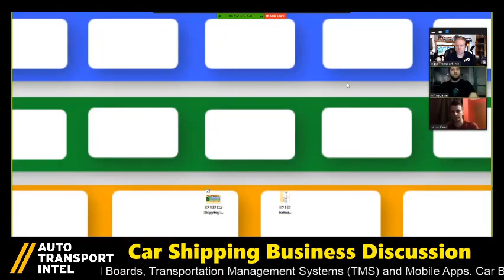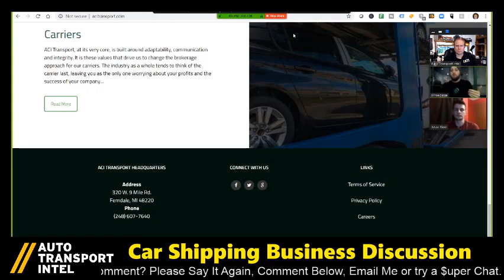Car Shipping Broker - ACI Transport - Talks Leads, Shippers & Carriers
The SHIPPING A CAR process as a FIRST-TIME CAR SHIPPER can be frustrating, and being an AUTO TRANSPORT CARRIER is very hard work. That's why a deeper understanding of the CAR SHIPPING BUSINESS and realizing the true COST OF AUTO TRANSPORT is important for the CAR SHIPPING INDUSTRY as a whole. Please watch this video to think about the meaning of the VALUE OF BETTER AUTO TRANSPORT.

⭐ TOP QUESTIONS IN AUTO TRANSPORT:
"How Much Time?"
"What's It Cost?"
"What Is Happening Now?"

🚨 REPLAY SUMMARY! CLICK ON A BLUE TIME CODE (not available on all mobile devices)

This is a CAR SHIPPING BUSINESS DISCUSSION w/ Aaron and Jesse of ACI Transport.

0:00 LEAD GENERATORS
Go to go Google, type in "Car Shipping", "Auto Transport", "Ship My Vehicle", "How To Ship A Car", (whatever you want), and you'll most likely find the same twenty Google search results for car shipping. WHY? Because usually the same auto transport company landing pages show up now matter what you do, and a good half of those car shipper data nets belong to the same one auto transport lead generator.

So as a first-time car shipper, you fill in your name, ZIP codes, phone number and email address, and little do you know that the same car shipping lead generator will then sell YOUR one auto transport lead to ten or more auto transport broker companies and now your phone is ringing off the hook. You've got twenty car shipping salesman all under-quoting and over-promising each other for your auto transport business. Does this seem like a good business model? (Just wait until you see the car carrier that shows up several days later - just as irritated as you are).

1:27 BUSINESS STRATEGY
As an auto transport business owner, always relying on other individuals to constantly find good paying loads can be a real gamble. Building better relationships with shippers, dealers, and brokers not only removes less mouths to feed in the chain of revenue, but also ensures stronger ties to the source of the inventory. How much time have you put into building your auto transport business strategy? Is it enough to remain profitable and cover the cost and expense of your assets?

4:40 APPRECIATING CARRIERS
One of the biggest mistakes shippers and brokers make when quoting the carrier rate for an auto shipment is under-cutting the value and expense of the auto transport carrier. If you don't consider the cost of the truck, the trailer, the insurance, fuel, tires, maintenance, certification, experience, and personal income, you are doing yourself a disservice when coordinating car shipping.

Stop & Think; This is not a pizza - it's a car! It's worth thousands of dollars and easy to damage. Are you really going to go with the "Cheapest Car Shipping?" What happens when the cut-rate car carrier damages your car? You think it will be easy to get that paid for?

7:15 THE VALUE OF AUTO TRANSPORT
Auto transport company business owners work hard to build their business. Lead generators can be expensive to work with and most car shipping leads end up in the trash can. With all of the auto transport business happening every day, there's got to be a way for shipper, brokers, carriers and dispatchers to communicate better and appreciate the real cost and value of better auto transport. It's time to raise the value of this industry. Say No To Cheap Freight.

The Automotive Industry is FULL OF CHANGE. OEMs, Car Dealers, Auto Auctions, 3PLs and Freight Forwarders. Rail, Vessel Shipping, Ports and Terminals. Car Shipping Customers, Auto Transport Brokers, Fleet Management Services, Car Carriers, and Vehicle Dispatchers. CRM Technologies, Auto Transport Load Boards, Transportation Management Systems (TMS) and Car Hauling Mobile Apps. Car Buying, Business Law and Media. IT'S ALL CHANGING RIGHT NOW.

✅ If you have any questions, please comment below, or send an email to autotransportintel at gmail dot com. (I don't put the actual email address because I don't like spam either).

✅ STARTING IN CAR HAULING? READ my Auto Transport Business Startup blog

Thanks for listening, and best of luck in your auto transport adventures.